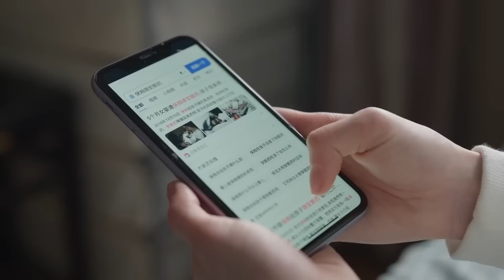保姆段位太高，把何悯鸿怼得无话可说！